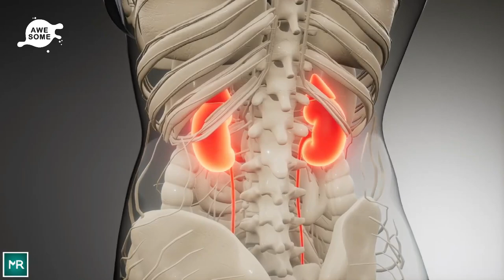What Woman Thinks Are 'Mosquito Bites' Turn Out To Be A Warning Sign Of Deadly Disease